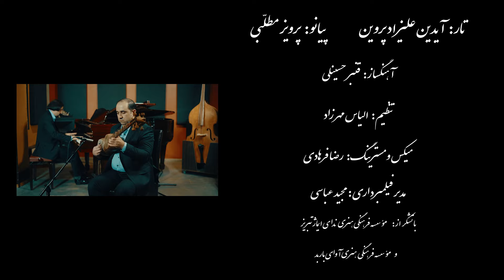ILK MAHABBAT | ایلک محبت (تار و پیانو)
ایلک محبت، برای پیانو و تار
نوازندگان: آیدین علیزاد پروین (تار)، پرویز مطلبی (پیانو)

Ilk Mahabbat, Piece for Tar and Piano
Aidin Alizad Parvin (Tar)
Parviz Motallebi (Piano)

از آلبوم موسیقی در کوچه های خاطره
A song from Musical Album Dar Koochehaye Khatereh'